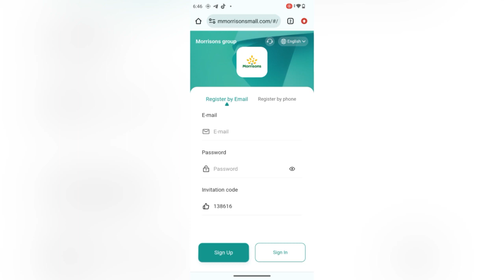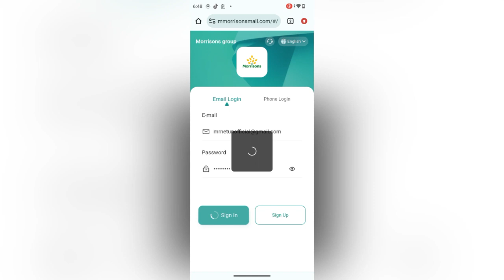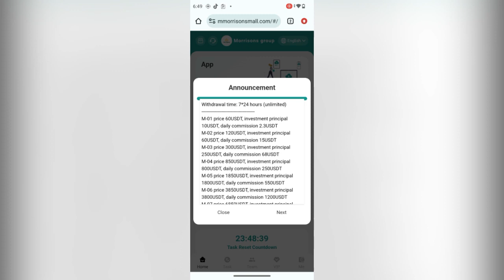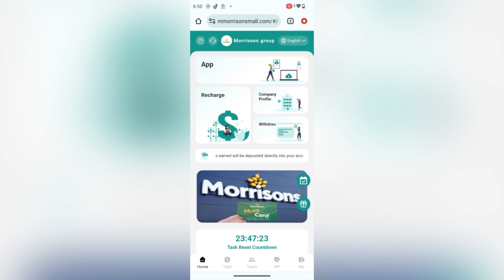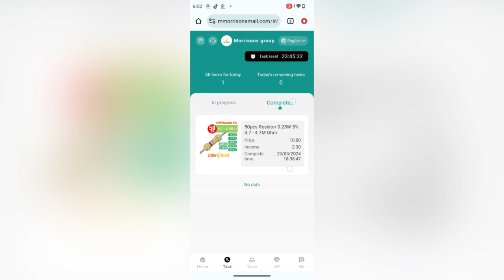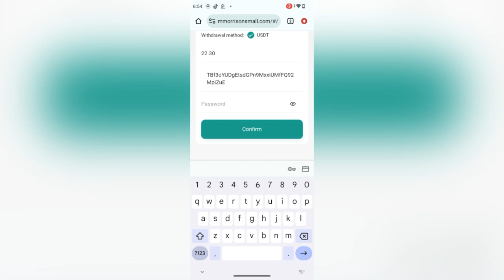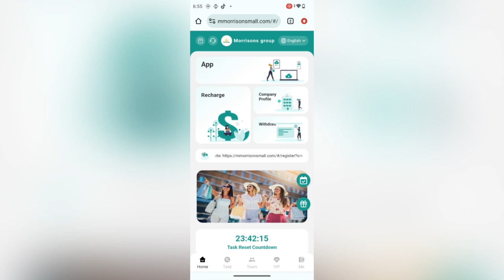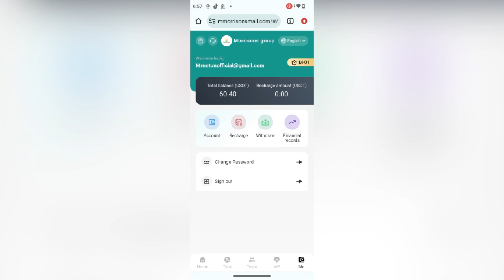How to make money online 2024: earn 50 USDTs free on sign up and start earning 2.5 USDTs per day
Withdrawal limit: 2.3 USDT
Withdrawal times: 1 time
Withdrawal time: 7*24 hours (unlimited)
M-01 price 60USDT, investment principal 10USDT, daily commission 2.3USDT

M-02 price 120USDT, investment principal 60USDT, daily commission 15USDT

M-03 price 300USDT, investment principal 250USDT, daily commission 68USDT

M-04 price 850USDT, investment principal 800USDT, daily commission 250USDT

M-05 price 1850USDT, investment principal 1800USDT, daily commission 550USDT

M-06 price 3850USDT, investment principal 3800USDT, daily commission 1200USDT

M-07 price 6850USDT, investment principal 6800USDT, daily commission 2200USDT

M-08 price 9850USDT, investment principal 9800USDT, daily commission 3300USDT

M-09 price 18850USDT, investment principal 18800USDT, daily commission 6800USDT

M-10 price 68850USDT, investment principal 68800USDT, daily commission 18000USDT

3% for B-level members, the other party recharges 1,000 USDT, and you get 30 USDT

How to make more profit and post to other platforms like instagram, tiktok, facebook, messenger, twitter, ICQ, Gaga, IMVU etc...
If the total team recharge reaches $30000, you will be rewarded with iphone15 pro/Huawei MATE60 pro/Samsung s23 ultra

MrNetun.com

Youtube.com/MrNetun

Hello, my name is IAN NETUN😉🤓😎 and my goal with "MR NETUN" YouTube channel is to help you make 💴 💰 online! If you're interested 🤗in learning methods📋 on how to make money🤑 online and start earning income 😳using the internet fast⏱, you've come to the right place!🥇 Consider subscribing for new videos regularly showing how I earn 💵 online and how you can too.
On this channel, I will show online business 💡 , side income and side hustle strategies, and more!

HOPE I WAS THE FIRST ONE TO WISH YOU A LOVELY DAY 😌😍!